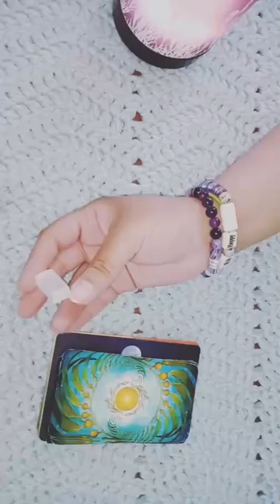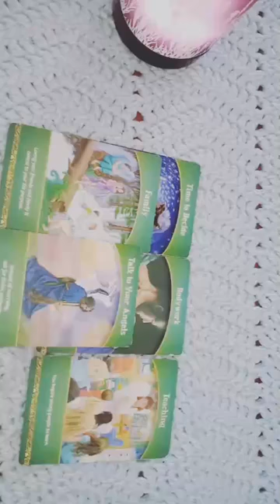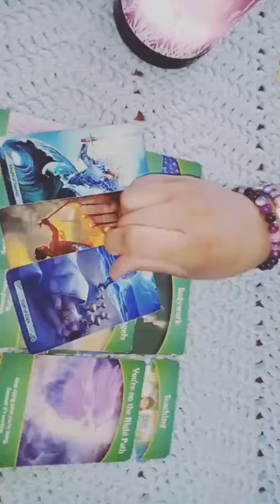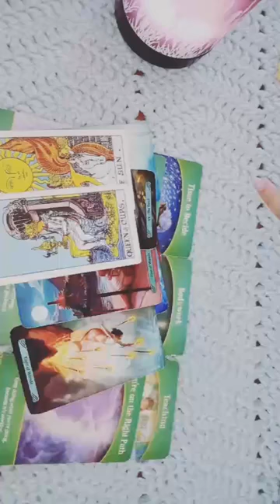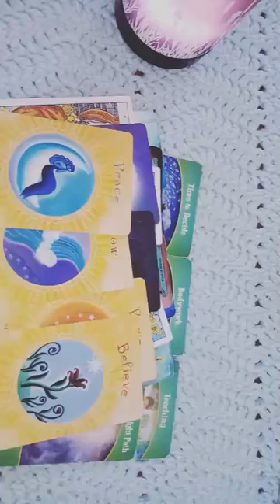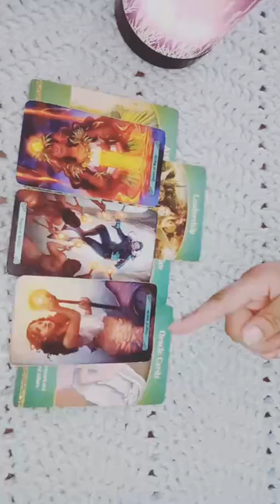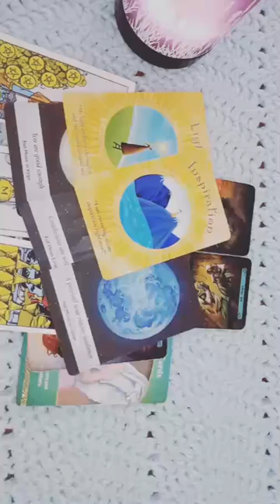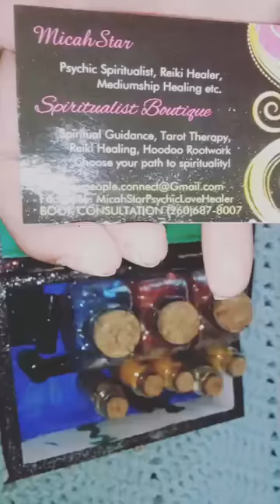🔮 What Is Your Soul's Mission?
Peace & Love,

I am your LoveHealer MicahStar here to restore your energy in order to bring you back to balance so that you can walk the path of light, love & spiritual enlightenment.

I am a Psychic Intuitive and can use these gifts of Clairvoyance/Claircognizance/Clairsentience  to read into your current and near future life experiences. I am here to assist people of all astrological signs to become more spiritually awaken through healing past/current emotional,financial,spiritual blockages.

Stay In Alignment
with your Placements
🌞 🌕 ♀️ Venus 🌄 Rising

To Tap Into The Energy
Of This collective Reading 🔮

These messages will come to you when you need them.

🗣️Interaction Is Encouraged🫂

 + Your Name
 + A Reading You Wish
 To See on the channel
⭐ ⭐I will shout you out ⭐ ⭐

🤑 $MicahstarPsychic

30-55 Minute Phone Readings

Shadow Work & Tarot Therapy 🔮

Spiritual Life Coaching & Healing

Phone Call/Video Chat Readings are being offered at this time.

Blessed Be.
May the Angels be with you.